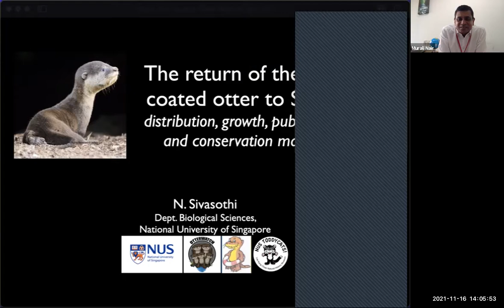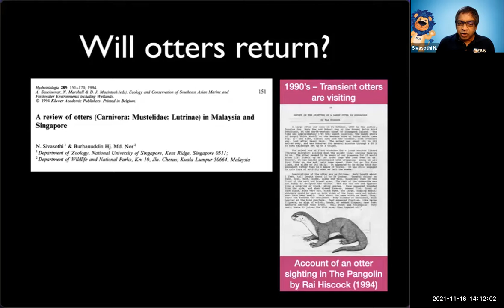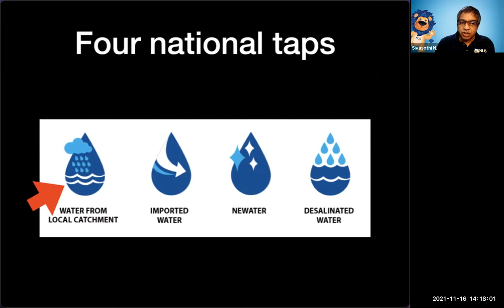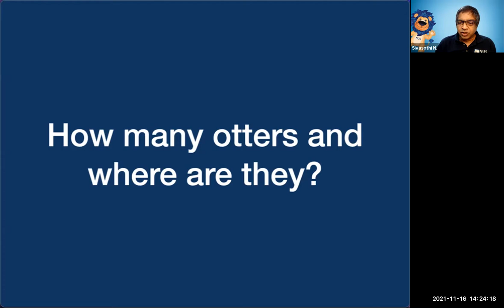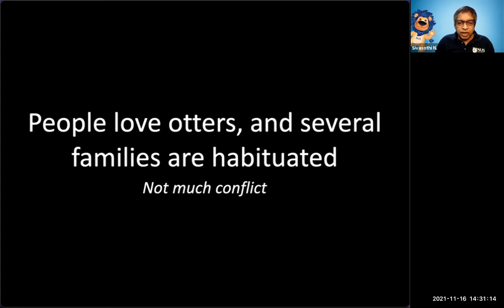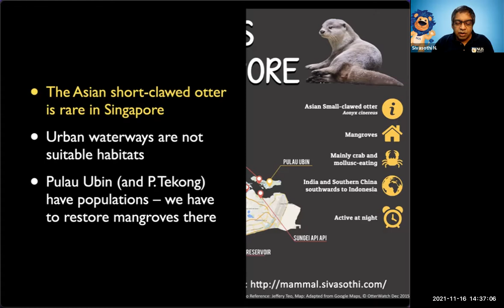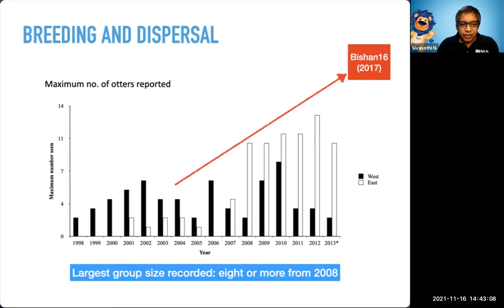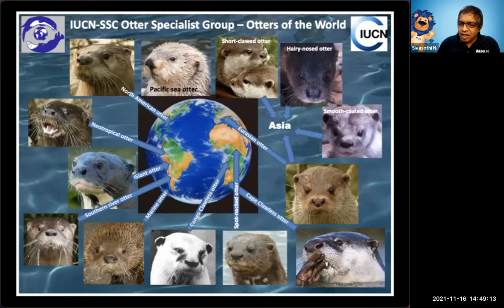Otters in Singapore Webinar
To celebrate the reveal of our mascot, Ollie, we conducted a “Otters in Singapore” webinar hosted by NUS Senior Lecturer, Department of Biological Sciences, Mr N. Sivasothi (aka Otterman), as he touches on the conservation of native otters in Singapore. In this webinar, the attendees got to learn about the Singapore Otter’s biology, ethology, distribution and more!